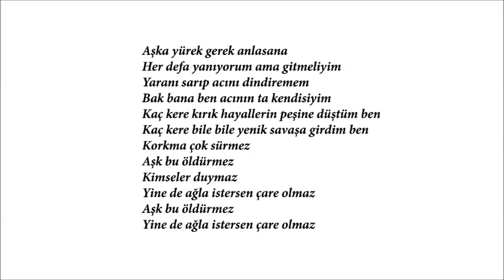AŞKA YÜREK GEREK MD